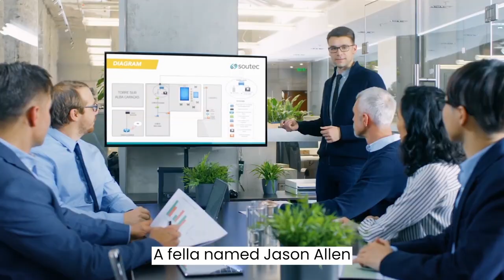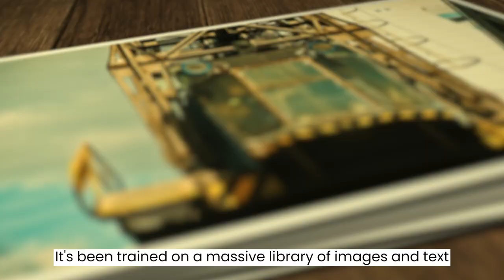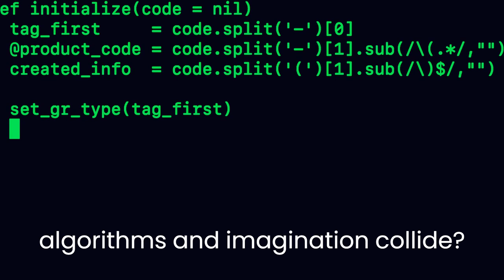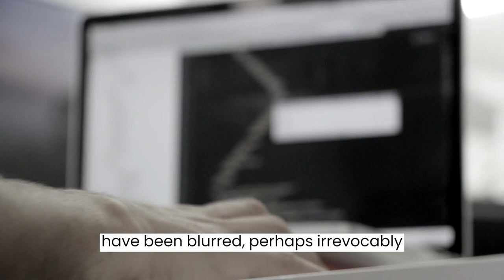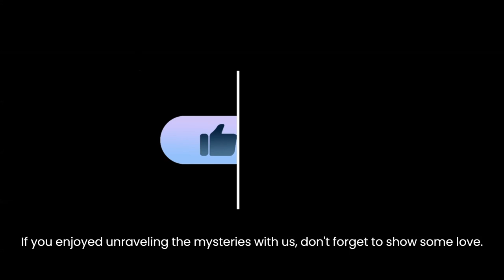AI Wins Art Competition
Can a computer program really win an art competition? This video explores the controversy of AI-generated art taking center stage, sparking heated debates between artists and tech enthusiasts. Discover how technology is redefining creativity and what it means for the future of art.